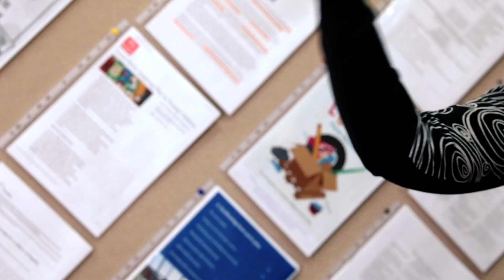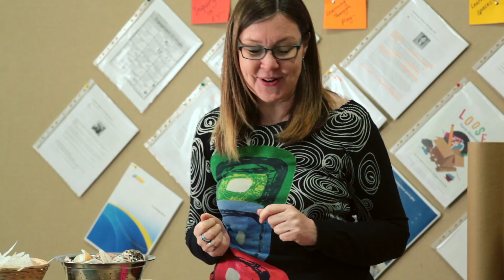What is Loose Parts Play?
What is Loose Parts Play and what are the benefits for young learners? Lisa Kane, PYP Coordinator at WISS, explains how this inspired teaching approach encourages open-minded learning in young children. Let your child's learning and creativity flourish through play with loose parts.

Don't miss the video and share your experiences with us!